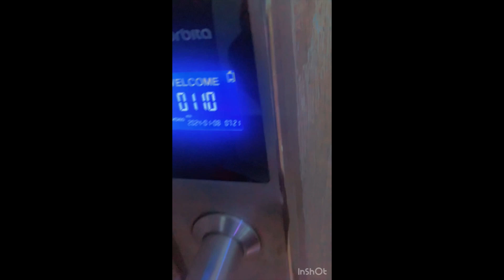TRAVEL VLOG DAY1&2 || First vacation with family in 2024|| Travel with me to ASABA